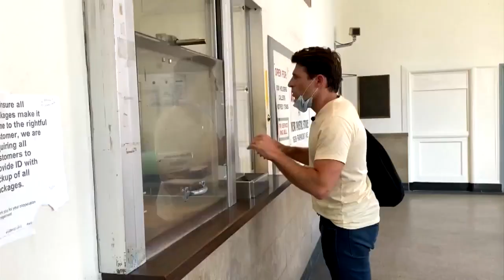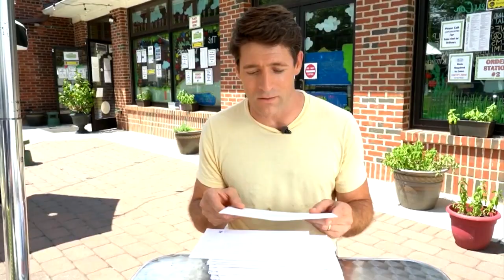CBS News Vote-By-Mail Test Reveals Alarming Results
CBS News vote-by-mail experiment reveals potential problems within postal voting system ahead of November election